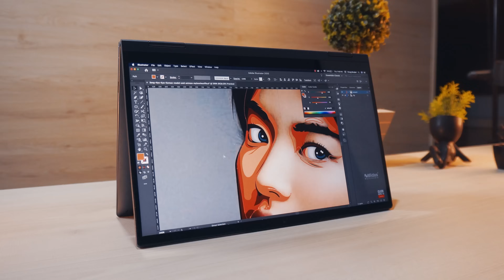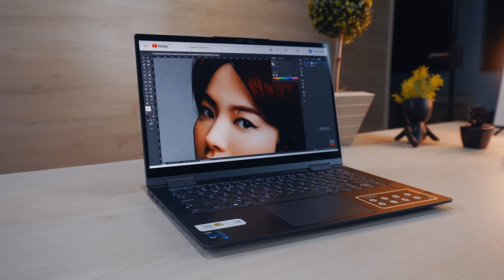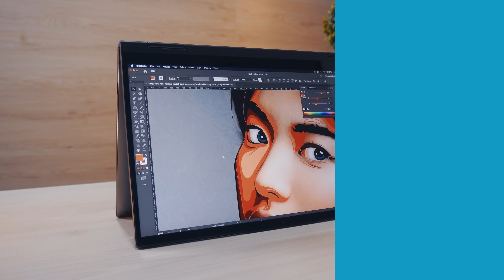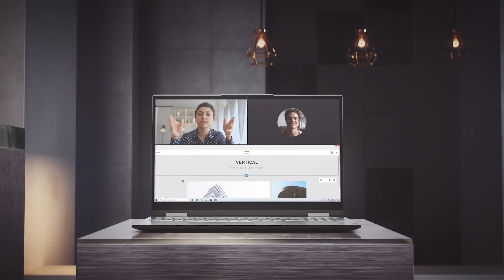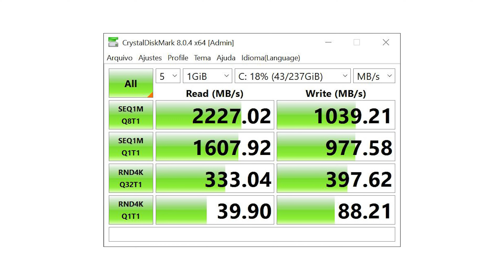Review Lenovo Yoga 7i Notebook 2 em 1 Ultrafino Recomendado BOM e BARATO em 2023 💻 INTEL Core i7 EVO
Para quem busca um modelo premium e refinado o Notebook Lenovo YOGA 7i se destaca na categoria dos 2 em 1 com o melhor custo benefício em 2023. É um equipamento acima da média, por isso tem seu valor diferenciado, mas que consegue ter promoções com valores muito mais competitivos. O Selo INTEL EVO garante qualidade no acabamento e alto desempenho.
👉 DICAS:
🆕[ Notebook YOGA ]🆕⏩ Tela 2 em 1 Touch 14″ FHD WV

💻 Lenovo Yoga 7i 82LW0001BR
 █ Core i7 de 11ª ger. █ RAM 8 GB | SSD 256 GB

💻 Lenovo Yoga 7i 82LW0000BR
|░░ Core i5 de 11ª ger. ░░| RAM 8 GB | SSD 256 GB

██ OUTROS MODELOS LENOVO ██

✔  Qual o nosso veredito?

O Lenovo Yoga 7i, que veio para substituir os tão amados S740, que foram talvez os melhores aparelhos da categoria que já passaram pelo canal em 2020.

O diferencial deste equipamento além de ser de uma categoria premium, é o detalhe da tela ser conversível que se abre totalmente permitindo 4 modos de uso como o tablet, tenda e display.

O corpo é todo em alumínio, praticamente não apresenta flexibilidade ao pressionar.

O painel é de 14” polegadas, com acabamento brilhante e resolução Full HD, de 1920 por 1080 pixels. Ele é do tipo IPS, como não poderia deixar de ser nesta categoria, então não importa o ângulo que você olhar, as cores não serão distorcidas. O brilho é de 300 nits.

A concorrência trás as linhas Acer Swift e a Spin da Acer que foram atualizadas, assim como os Asus Zenbook mais novos. Outra linha que surpreendeu na categoria de ultrafinos foi a LG com modelos de 17” polegadas e ainda assim ultrafinos com pouco mais de 1kg.
Os novos Galaxy Book PRO chegaram bem, mas com valores bem acima dos demais, complicado os fatores de custo benefício.

Certamente ele entra para lista de - Notebooks ultrafinos Premium Recomendados.
O selo INTEL EVO também nos dá essa segurança, pois eles só entregam este certificado para modelos com qualidade superior que passam por uma série de requisitos como:

Acabamento refinado, tela de qualidade, tamanho leve e compacto, bateria de longa duração e claro um bom desempenho dentro da sua proposta.

Uma coisa que chama a atenção é a inicialização super rápida. Estando entre os TOP mais rápidos que já pudemos testar.

E aí, o que achou desta nova linha Lenovo Yoga 7i? Acha que ele faz parte do seu perfil?

✅ VEJA TAMBÉM

Nesse vídeo você encontra estes temas:
- Vale a pena o Notebook Lenovo Yoga 7i?
- melhor notebook conversível em 2023?
- Notebook ultrafino custo benefício
- Melhor Lenovo 2 em 1 para comprar?
- Notebook 2 em 1 recomendado para design
- Melhor Notebook Lenovo 2023 refinado
- Notebook tela 360 conversível
- Notebook que vira tablet bom e barato